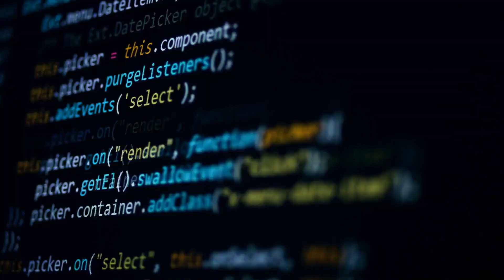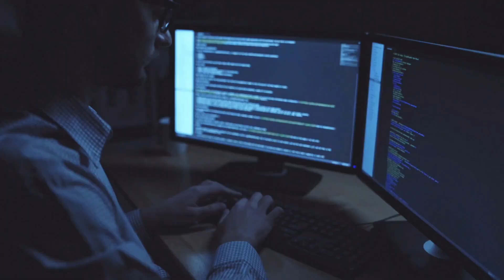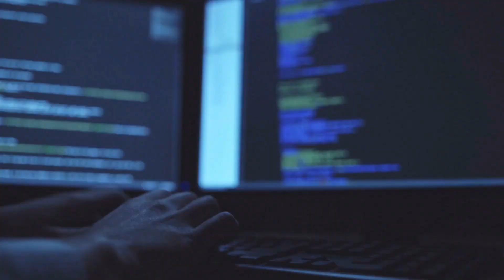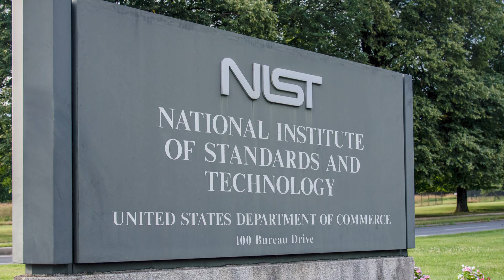All About Cyber Security | What it is and How it works?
Picture an employee at her computer, working with data. In the background, a hacker secretly accesses her company’s confidential files. He steals sensitive information and sells it to criminals, who then hold the company ransom for a profit. It sounds like something out of a movie, but unfortunately, it’s a common occurrence in today’s online landscape. This is why Cyber Security has become such a vital part of any business strategy—and Cyber Security specialists are in demand now more than ever. In this introduction to Cyber Security, you will learn how Cyber Security works, why it’s needed, what Cyber Security experts do to protect data, and how to become one.

00:00 Intro
00:51 What is Cyber Security?
02:08 The Importance of CyberSecurity
03:21 The scale of the cyber threat
04:46 Outro